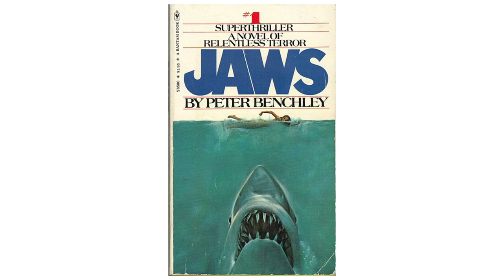The Shark Tank India phenomenon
Everyone seems to be talking about Shark Tank India even almost a month after the show got over and Ashneer Grover has become part of our everyday vocabulary. The American show on which it is based is actually inspired from the British version of another show called Dragon’s Den. In the Shark Tank version, entrepreneurs pitched ideas to potential investors, referred to as sharks. Ashneer Grover, who we can safely refer to as the actual human prototype of a shark would tear those aspirants apart if the idea didn’t fit.